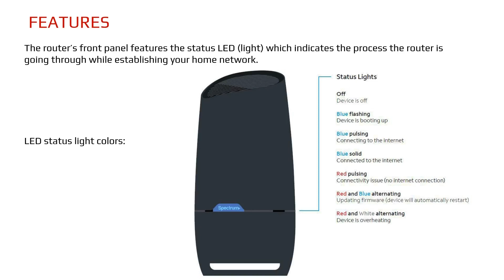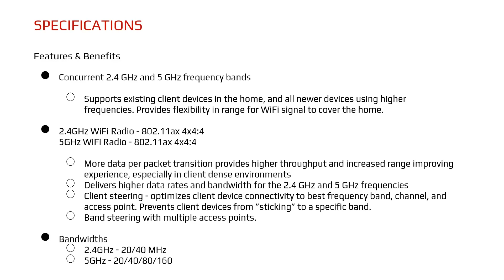Spectrum WiFi 6 Router: User Guide & Troubleshooting Tips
The Spectrum WiFi 6 Router is a powerful tool for advanced in-home WiFi. This video provides a user guide and troubleshooting tips for the router, including how to use the My Spectrum App to manage your network, personalize your WiFi network name and password, view and manage connected devices, and even pause or resume WiFi access for specific devices or groups of devices. Learn about the router's LED status light, side panel buttons and ports, and how to reboot or factory reset the device if needed. Discover the router's concurrent 2